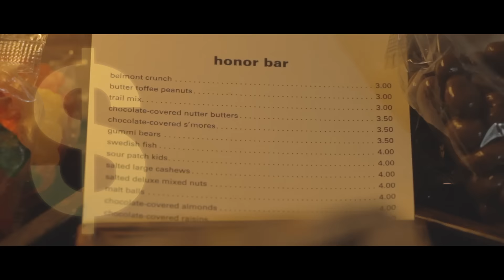JULIAN SMITH - Nice Hotel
Thanks to the beautiful Dana Hotel & Spa in Chicago for making this possible.